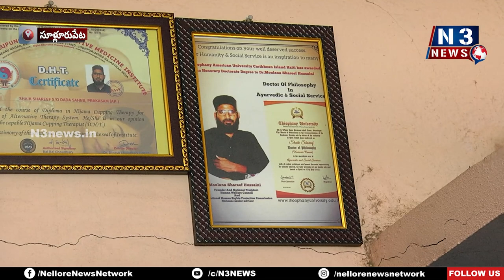స‌మీకి న్యాయం జ‌రిగే వ‌ర‌కు పోరాడుతాం | Muslim leaders protest arrest of Syed Sami Hussaini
- త‌ప్పుడు కేసులు పెట్టించి అన్యాయంగా అరెస్ట్ చేశారు
- అవ‌స‌ర‌మైతే ఎంత‌దూర‌మైనా వెళుతాం
- ఇంట‌ర్నేష‌న‌ల్ హ్యూమ‌న్ రైట్స్ ప్రొటెష‌న్ క‌మిష‌న్ నేష‌న‌ల్ అడ్వైజ‌ర్ డాక్ట‌ర్ మౌలానా ష‌రీఫ్ హుస్సేని